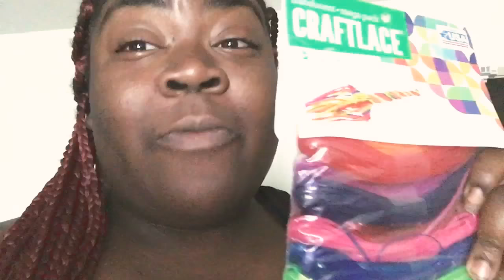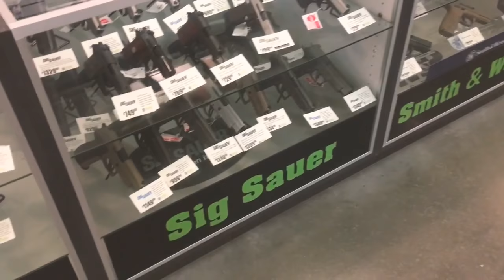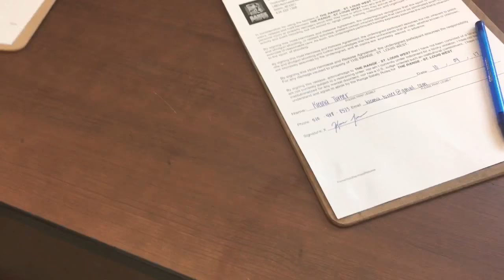Life Kreepin' (Ep01): Guns, Walmart, Crazy weather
My first time at the gun range , random Walmart explorations , and some crazy storm . Enjoy !

Kehlani- Too Much (intro song)